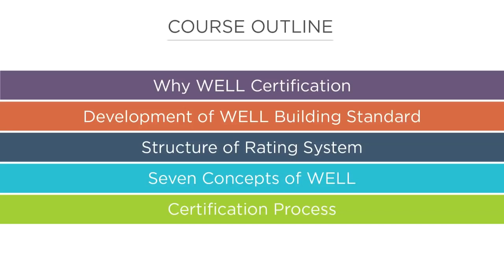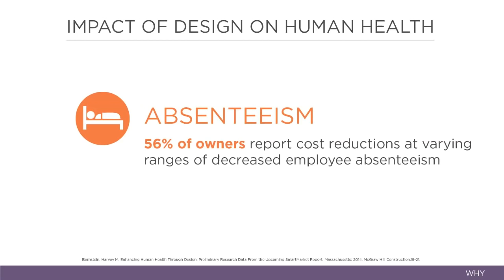Introduction to the WELL Building Standard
Igyekszünk folyamatosan hírt adni az újdonságokról, trendekről, eseményekről, sikeres projektekről és tanácsadást nyújtani nem csak well projektek esetén, hanem a munkahelyi hatékonyság növelésre is.
További információkért látogass el weboldalunkra - welliroda.hu és hallgasd meg legújabb podcast adásainkat